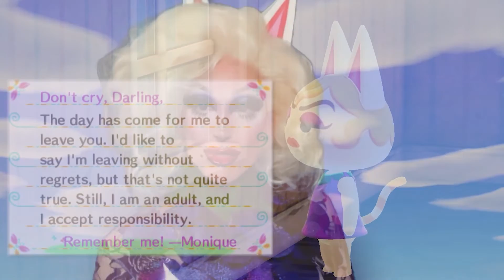DEERE | Still Sleeping Animal Crossing Performance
For TwitchDrag star DEERE's lipsync debut, she opted for a melancholy love story starring Monique of AnimalCrossing, to a backdrop of Still Sleeping by Jai Wolf. Enjoy!

Originally broadcast as part of Biqtch Puddin's DigitalDragShow 10, aired May 22nd, 2020.

Shot & produced in Spring 2020